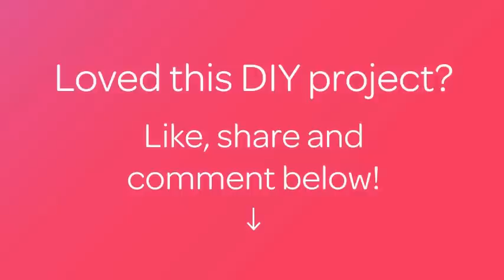Ein Eulendesign Auf Die Nägel Lackieren - DIY Beauty - Guidecentral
Über dieses DIY Projekt:
- Titel: Ein Eulendesign Auf Die Nägel Lackieren

Materialien:
- Basisfarbe
- Klarlack
- brauner Nagellack
- weißer Nagellack
- schwarzer Nagellack
- Nail Reinforcer
- Dotting Tool
- verschiedenfarbige Nagellacke
- dreieckförmige Strasssteine